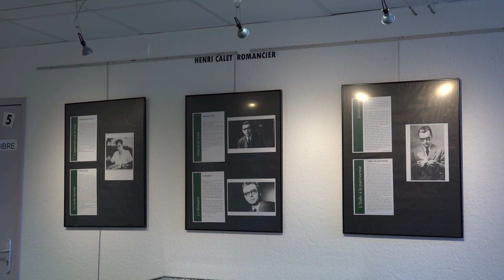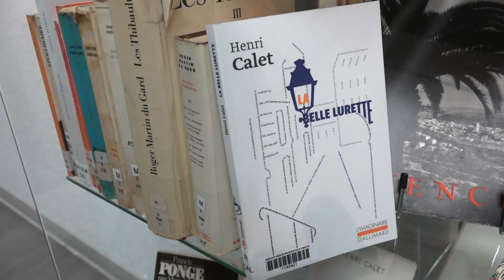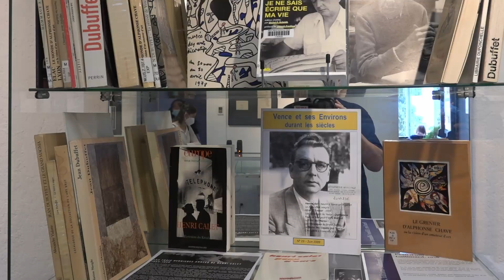210903 VE Exposition Henri Calet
Vence, le 3 septembre 2021